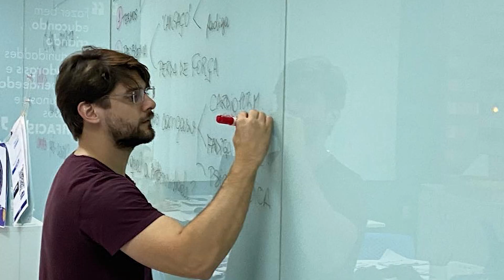Colação de Grau - Pós Medicina do Exercício e do Esporte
A cerimônia de conclusão da turma pioneira da nossa Pós Médica foi feita com muita alegria e orgulho por parte de todos! Confira tudo o que aconteceu!